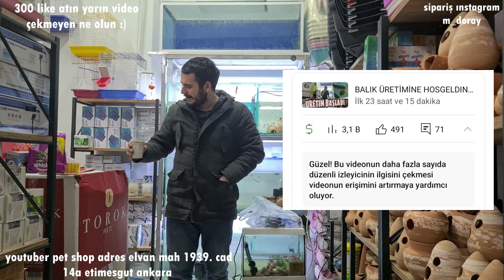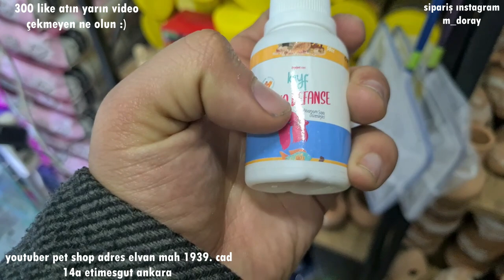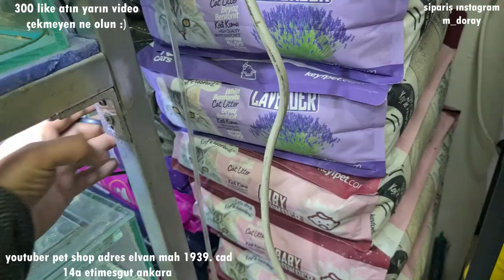AKVARYUMDA BEYAZ BENEK HASTALIĞI